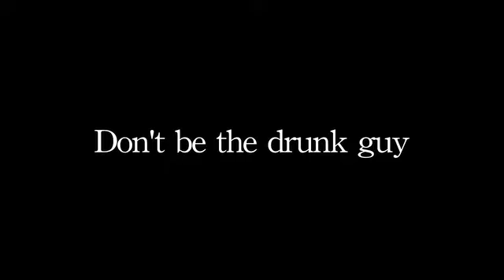UnderageDrinkingPSA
Don't be the drunk guy